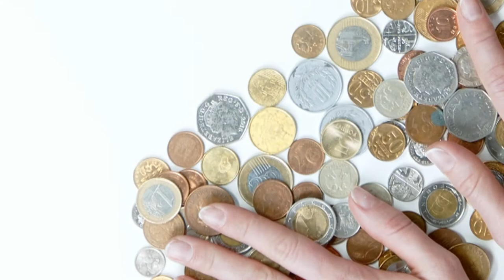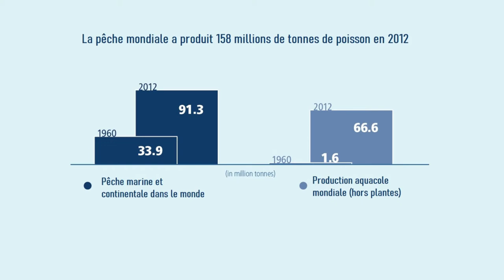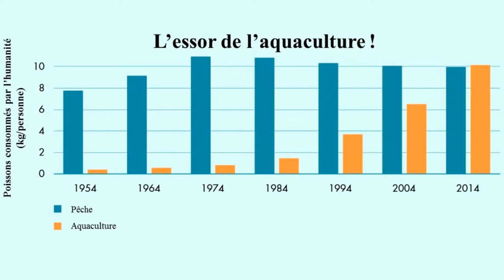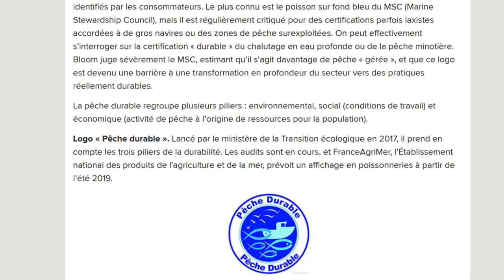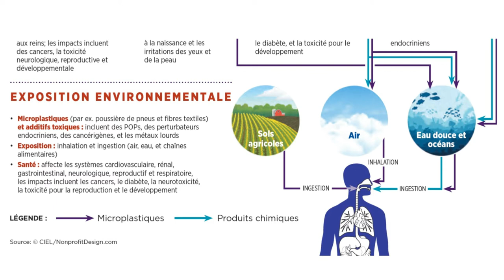L'impact du POISSON | Environnement, Éthique, Santé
Ce que manger du poisson fait à la planète, au poissons et à nous.
Dans la joie et la bonne humeur!

Sources & liens intéressants

00:00 Intro
01:09 L'impacte environnemental

1.2 Destruction des écosystèmes
Le chalutage en eau profonde enfin interdit par l'UE

1.3 Les inégalités sociales
Une étude sur l’esclavage dans la pêche en Indonésie

1.4 L’aquaculture
Stanford study: Half of the fish consumed globally is now raised on farms

1.5 La pêche durable
Labels : Pêche durable. Manger des poissons en bonne conscience

13:38 L'éthique
2.1. L’intelligence des poissons

2.2. La douleur

2.3. L’élevage intensif
Study: Farm-raised salmon suffer from depression

2.4. La cruauté de leur mort

18:59 L'impacte sur la santé

3. 4. Produit chimiques et pesticides
Pollution des eaux : peut-on encore consommer du poisson ?

25:45 Conclusion